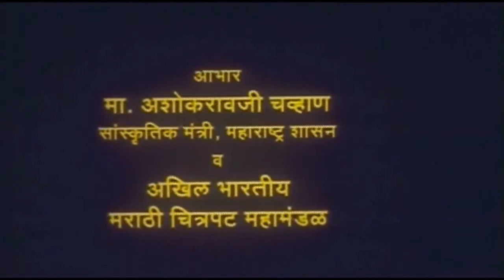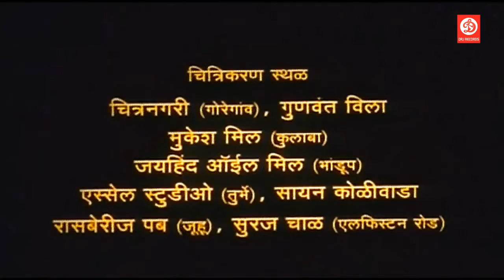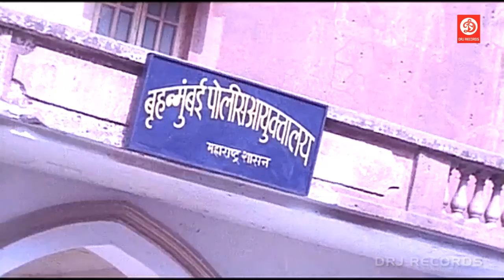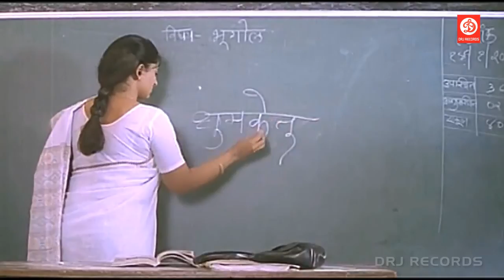Thaiman | Superhit Marathi Movie | MIlind Gunaji, Pratiksha Lokhande, Suhas Palshikar, Nandu Madhav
Movie : "Thaiman" - Superhit Marathi Movie
R.K. Mehta Production
Producer : Kumar Bhalchandra Reddy, Shankar Kinagi
Direction : Anand Shishupal.
Star Cast : Milind Gunaji, Suhas Palshikar, Pratiksha Lokhande, Nandu Madhav, Sambhavna Seth (Sp. Appearance)
Singers : Sonu Kakkar, Mahalaxmi Aiyyar, Tyagraj Khadilkar.
Story, Dialog, Lyrics : Avinaash Ghodke